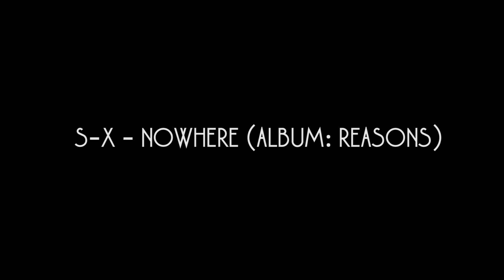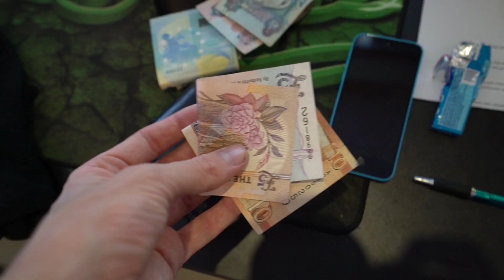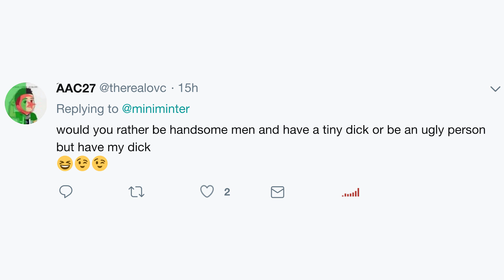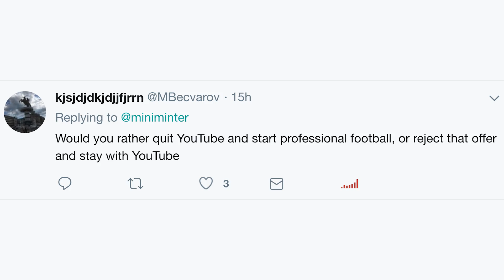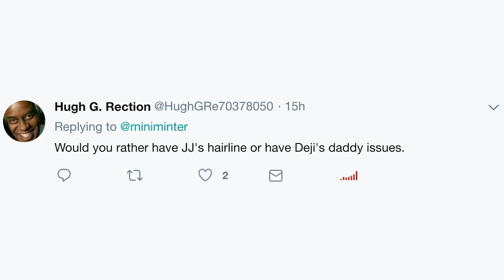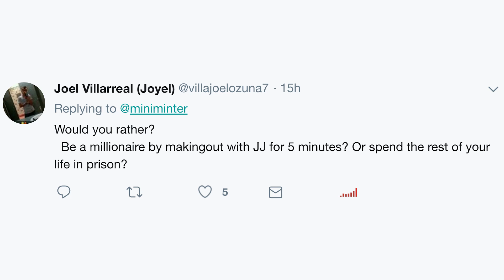FORTNITE DANCES IN PUBLIC!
Simon/Miniminter/mm7games